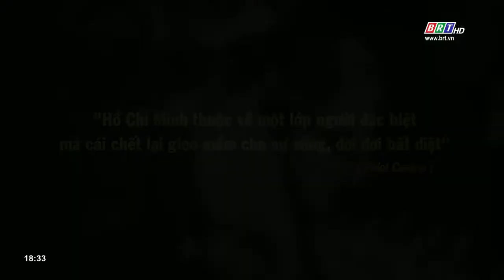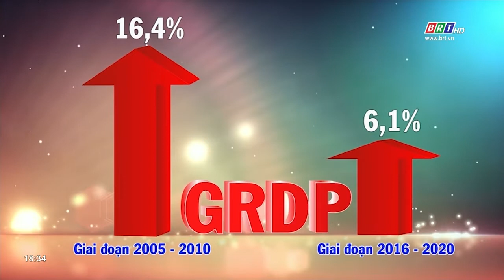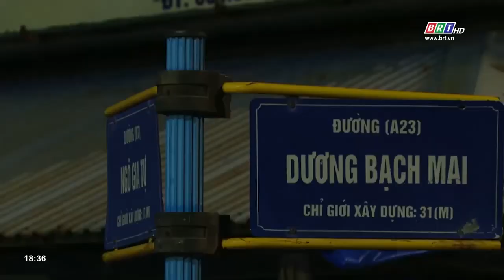Dấu ấn về mùa thu lịch sử | BRTgo